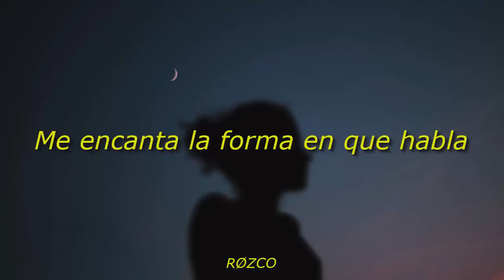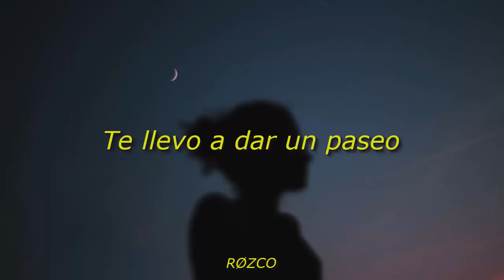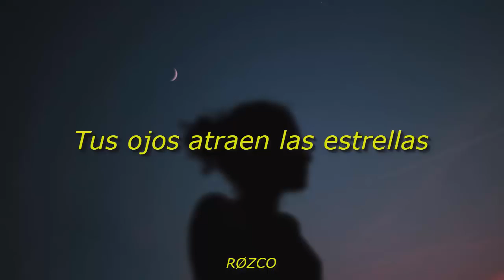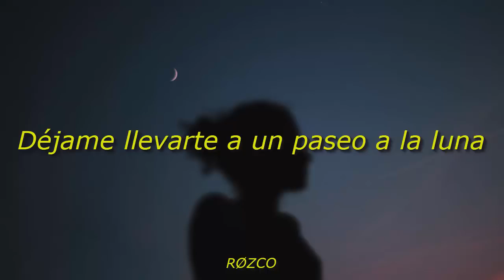Retrospect Moon Ride Sub Español